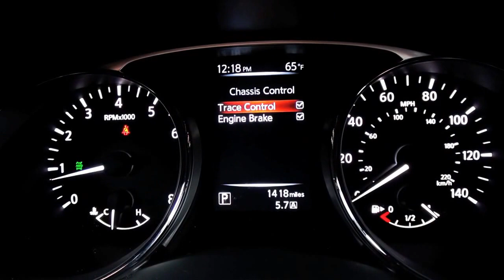2014 Nissan Rogue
The all-new 2014 Nissan Rogue compact utility vehicle, the company's second best-selling model in the United States and one of a family of new Nissan global compact crossovers.

The new Rogue went on sale at Nissan dealers in the United States in November with a starting price of $22,490 USD* for the Rogue S front-wheel drive model.

Every 2014 Nissan Rogue is equipped with a responsive 2.5-liter 4-cylinder engine rated at 170-horsepower and a 175 lb-ft of torque.

Also standard are an advanced Xtronic CVT® (Continuously Variable Transmission), Vehicle Dynamic Control (VDC), and 4-wheel disc brakes with Anti-lock Braking System (ABS) and a choice of an intuitive All-Wheel Drive system or front-wheel drive.

An added level of driving confidence is provided by the new suite of confidence-inspiring dynamic technologies, featuring Active Trace Control, Active Engine Braking and Active Ride Control.

Fuel economy is rated at 33 mpg highway for front-wheel drive models -- representing an 18 percent improvement in highway fuel economy versus the 2013 model.

The 2014 Nissan Rogue is offered in S, SV and SL models and will be assembled in Smyrna, Tennessee.